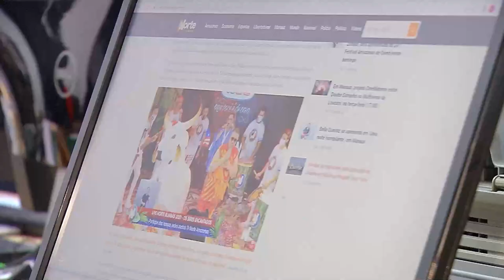Saiba tudo o que está sendo preparado para esta grande transmissão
DIA 10 DE JUNHO TEM LIVE DOS BUMBÁS

Dia 10 de junho é dia de Live Norte dos Bumbás aqui no Grupo Norte de Comunicação e o nosso repórter Lucas Motta mostra como estão os preparativos.

Confere aí